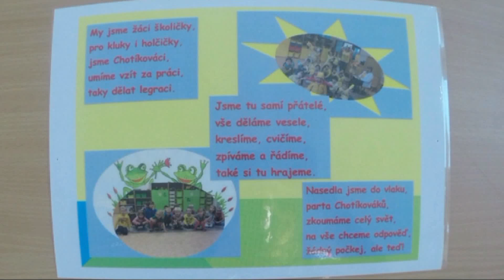MŠ Chotíkov HYMNA